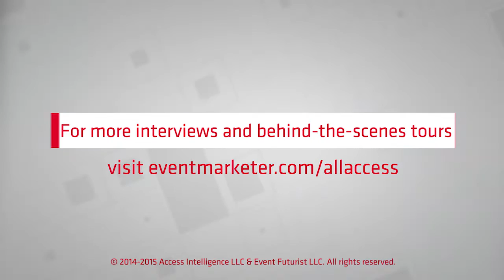EM All Access: The Art of the Non-Endemic Sponsorship with Continental Tire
In this episode of EM All Access, Continental Tire Marketing VP Travis Roffler talks about non-endemic sponsorships, and why the automotive brand is activating at Major League Soccer events.